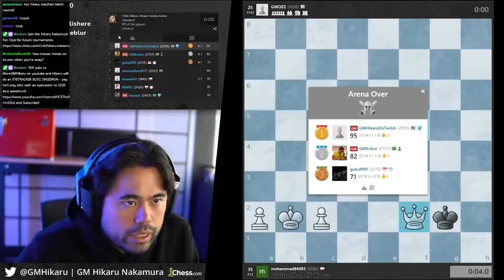GMHikaru vs His Viewers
Hikaru plays against the crowd in a viewer arena and discusses whether or not he'd consider being a variety streamer. Apologies to Dr K for the thumbnail

🌟 Socials 🌟